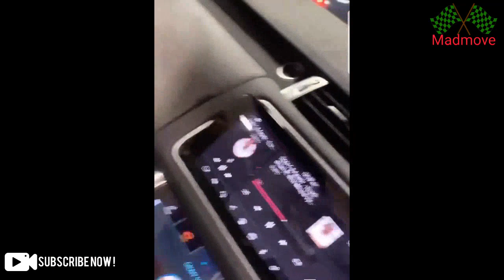Sean Kingston Feels Amazing To Be Back Home In Jamaica